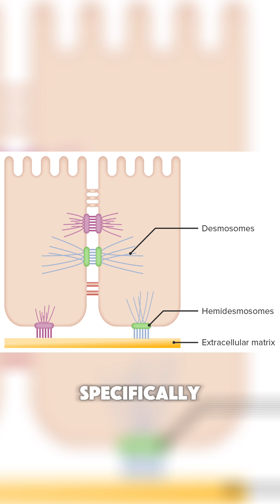🩺 Pemphigus Vulgaris: When Skin Cells Lose Their Grip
Painful mouth sores that won’t heal? It could be more than just irritation.

Pemphigus vulgaris is a rare but serious autoimmune disorder where the body attacks the proteins that hold skin cells together, leading to fragile blisters and painful erosions, often starting in the mouth and spreading to the skin.

Early recognition can be life-saving.

📚Curious if DermBootCamp is for you? Head to our website and try our free lesson—no strings attached.